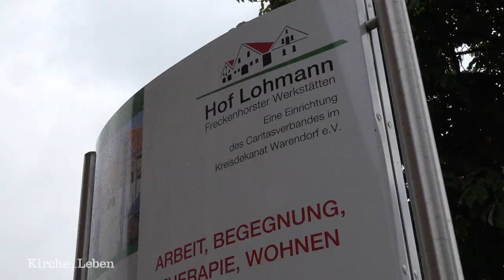Wie Reiten in den Freckenhorster Werkstätten Menschen stark macht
Tierisch was los auf dem Hof Lohmann in Freckenhorst: Menschen mit Behinderung machen hier fünf Mal pro Woche Reittherapie. Das bringt ihnen mehr als nur Bewegung.
Über das Medium Pferd werden bei dem Therapieansatz „Heilpädagogische Förderung mit dem Pferd“ die individuellen Ressourcen der Teilnehmer gefördert. Ob Körperentspannung oder mehr Selbstbewusstsein - die Pferde „Sam“ „Warlaska“  und „Laurie“ sind verlässliche Übungspartner.